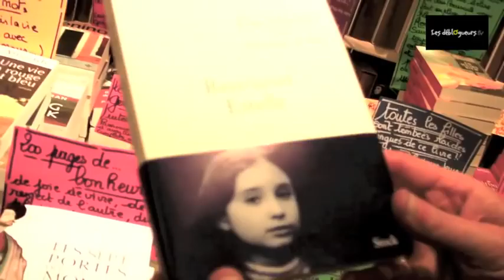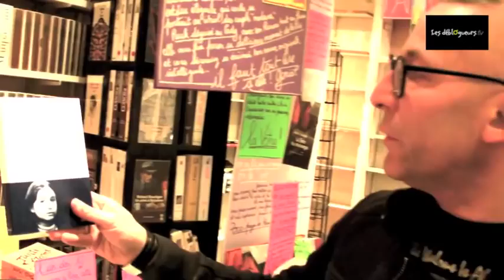La chronique de Gérard Collard - Retrouver Estelle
Cela fait déjà 8 ans qu'Estelle Mouzin, alors âgée de 9 ans a disparue un soir de janvier en rentrant de l'école... 8 ans que son père, Eric Mouzin aidé de parents, d'amis (Association Estelle) remue ciel et terre pour savoir ce qui est arrivé à la jeune fille...
Eric Mouzin a décidé de raconter l'histoire de cette disparition dans "Retrouver Estelle" aux éditions Stock. Un livre bouleversant que Gérard Collard a décidé de mettre en avant aujourd'hui.

Regardez...

La présentation du livre "Retrouver Estelle" par l'éditeur :

« Tout dire. Pendant un an, j'ai noirci plus de deux cents pages de notes recopiées dans mon ordinateur en lignes serrées, enregistré des réflexions ou des pense-bêtes sur mon dictaphone. Pendant un an, à la maison, j'ai rassemblé les courriers, les emails, les articles de presse, les cassettes vidéos, les DVD, les compte rendus de mes réunions chez les juges, j'ai griffonné et dicté les souvenirs, d'un ton monocorde, m'interdisant toujours la moindre émotion. Une larme, une seule, et ce serait l'effondrement. La seule émotion que je m'autorise, c'est la colère. Une colère froide, une révolte calme. Le reste, je n'ai pas le droit. Pas le droit de flancher, de m'attendrir sur moi-même. Il y a tant à faire, encore. On ne peut à la fois faire et être. Depuis le premier jour, j'ai choisi de faire. Et j'ai étouffé l'être. Depuis le soir du 9 janvier, je ne suis plus. »

Le 9 janvier 2003, entre 18h30 et 18h45, disparaissait Estelle Mouzin, neuf ans, sur le chemin du retour de l'école. Depuis, rien. Qu'est-il arrivé à Estelle ? Bientôt huit ans que l'on est sans nouvelles, malgré le travail des enquêteurs et le combat incessant d'un père. Pour la première fois, Éric Mouzin accepte de se confier. Un récit sans pathos, bouleversant. Et entre les lignes, une colère sourde, une douleur muette qui n'en est que plus forte.

Vous pouvez commander "Retrouver Estelle" sur le site de la librairie en ligne